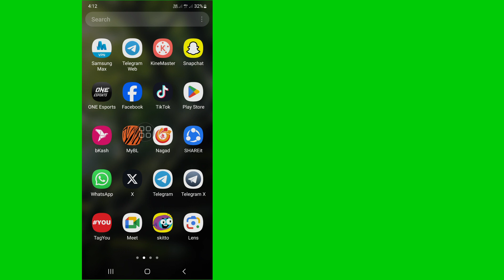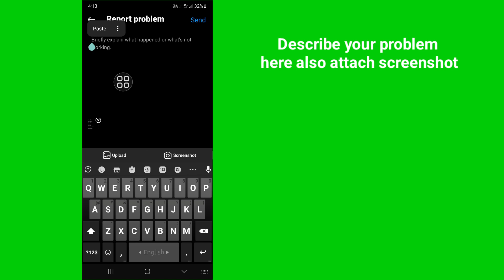How To Fix Instagram Your Content Has Been Removed Problem 2024 | Fix We Removed Your Content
Real Solutions

Do You Want To Fix Instagram Your Content Has Been Removed Problem 2024? If Yes This VideoIs For You. In This Video I Will Show You How ToFix Instagram Your Content Has Been Removed Problem. I Will Show The Easiest Process To Fix We Removed Your Content Easily. So Keep Watching The Full Video Without Skipped ToKnow How To Fix Instagram Your Content Has Been Removed Problem 2024 | Fix We Removed Your Content.

Your Quire About How To Fix Instagram Your Content Has Been Removed Problem 2024 | Fix We Removed Your Content:

We Removed Your Content.
Post Content Has Been Removed.
Your Content Has Been Removed.
Your Content Has Been Removed How To Fix.
We Removed Your Content Instagram Problem Solve.
Your Content Has Been Removed Instagram Problem.
your content has been removed how to solve.